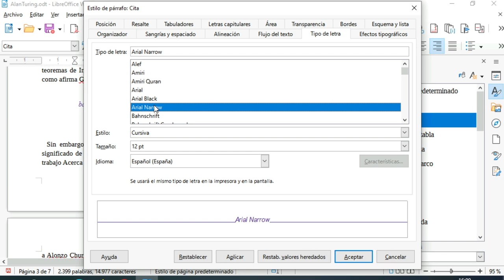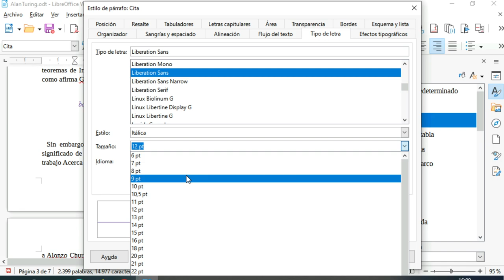PS1002 LibreOffice Writer. Modificación estilos de párrafo: tipo de letra y efectos tipográficos.